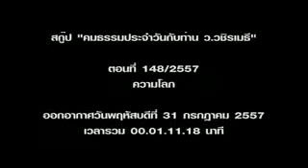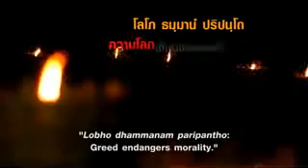ความโลภ - พระมหาวุฒิชัย วชิรเมธี